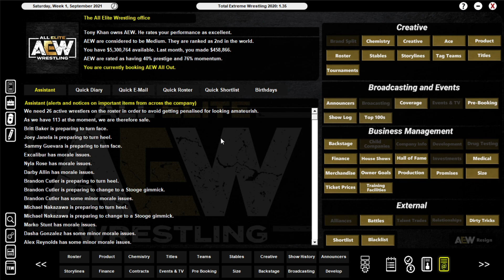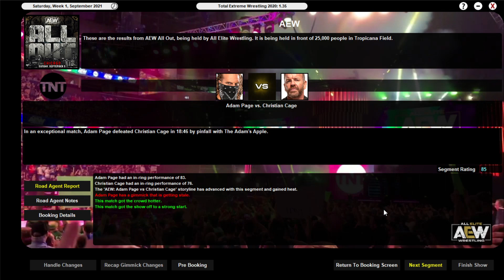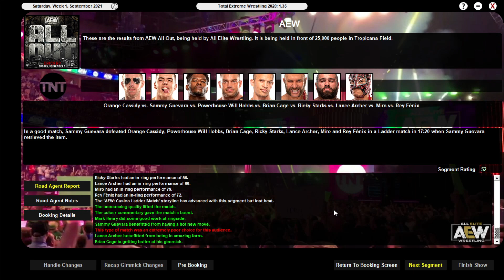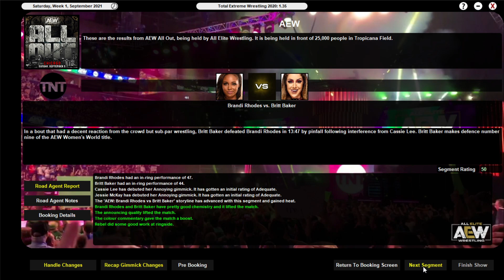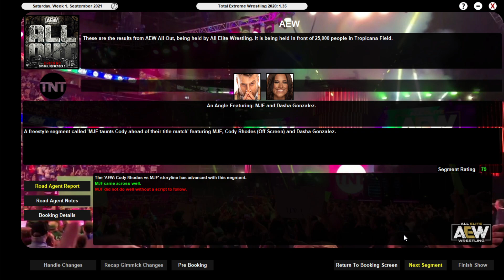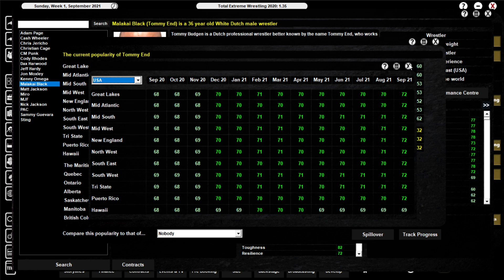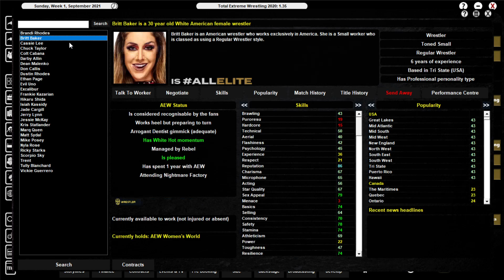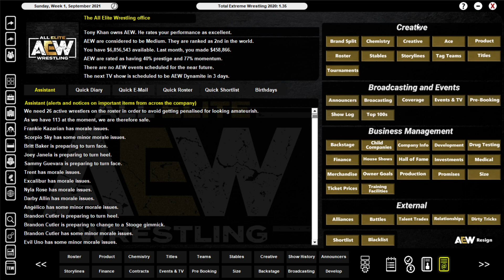All Elite Wrestling: "All Out PPV - Kenny Omega vs CM Punk" #69 (TEW2020)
The big in-ring debut of CM Punk finally takes place as Punk battles Kenny Omega to determine who is the true "Best In The World" all the AEW All Out PPV!